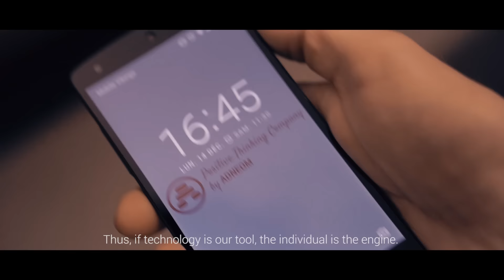Positive Thinking Movie by ADNEOM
Let's discover who we are !